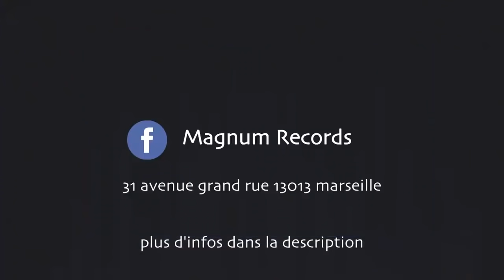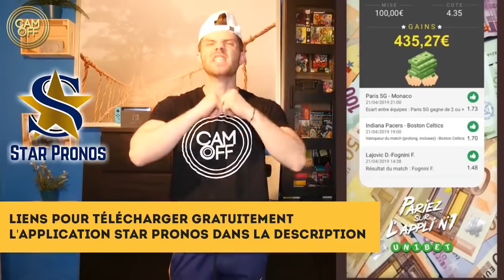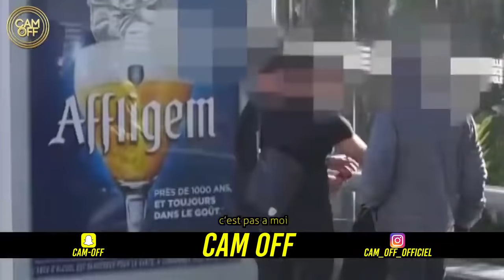ILS DÉPOUILLENT UN PETIT SANS SAVOIR QU'ON EST A COTÉ ! ( CAM OFF )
Salut les Camoffiens et Camoffiennes !

Lucas nous à contacter car il rencontré des problèmes avec trois jeunes plus âgé que lui près de chez sa grand mère .

En effet les trois jeunes en question s'amusaient à embêter Lucas à chaque fois qu'ils le croisait par simple plaisir .

Lucas n'en à jamais parlé à ses parents car il avait peur qu'ils le considère comme une personne faible qui se laisse faire .

Sans attendre nous sommes venus à son secours et nous avons attendu que les jeunes récidivent pour pouvoir intervenir et leur faire comprendre qu'il fallait laisser Lucas tranquille !

Pour connaître l'histoire de A à Z nous vous invitons à regarder la vidéo dans son intégralité et à donné votre avis dans les commentaires .